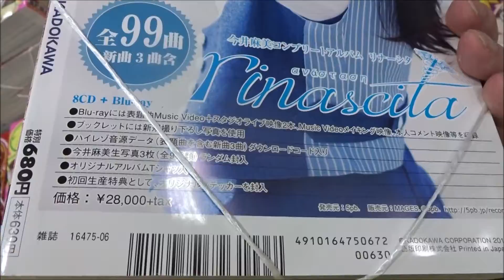月刊コミック 電撃大王 2017年6月号「とある科学の超電磁砲」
Hiroshima Prefecture
Itsukushima Shrine
 毎日投稿
広島youtuber
次世代 youtuber
１日10万回再生
１００万回以上再生されている動画、チャンネル